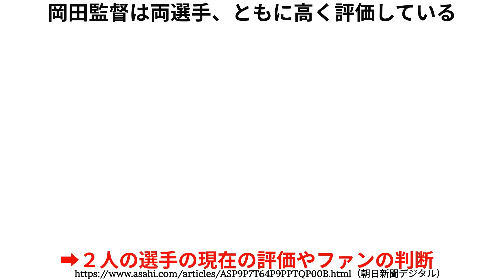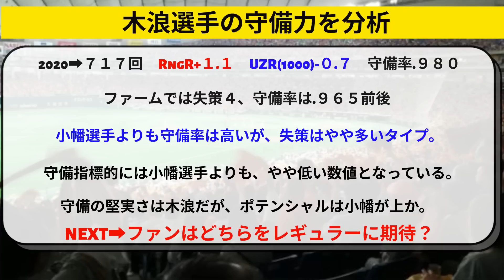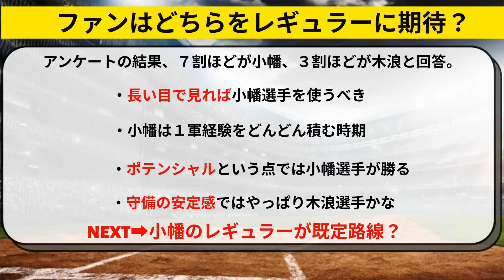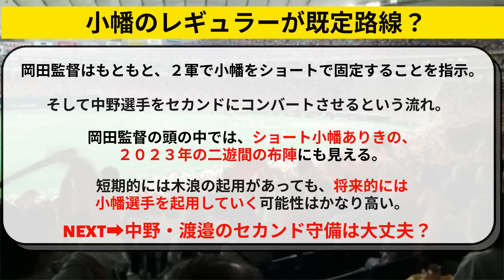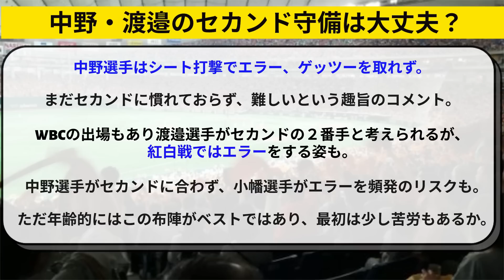阪神 小幡と木浪、ショートのレギュラーはどっちが良い？岡田監督やファンの評価も【阪神タイガース】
阪神タイガースの小幡竜平選手と、木浪聖也（きなみせいや）選手を徹底比較。
岡田監督はどっちを評価する？